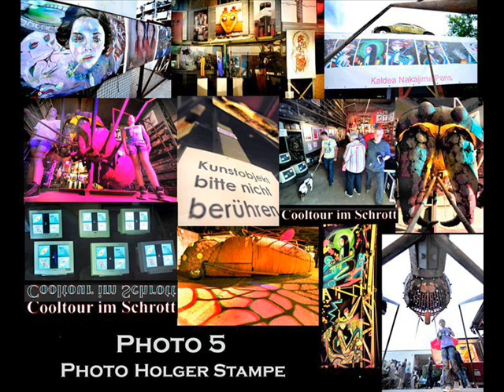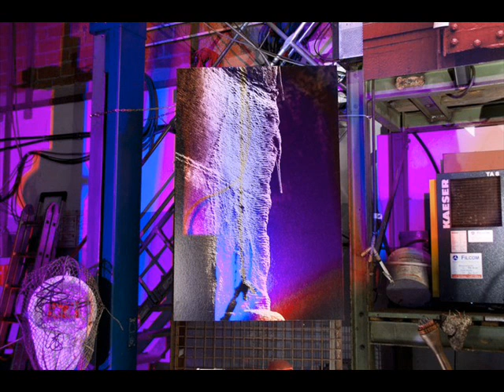Cooltour im Schrott Impressionen 2011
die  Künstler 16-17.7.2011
Cooltour im Schrott -- das Event
Andreas Enrique Furtwängler Malmsheim
Gert Gekeler Multiplikationen Marburg
Gisho Gimi Kunst Schweiz
Kaldea Nakajima Paris Frankreich
Klaus Rau Fotografie Stuttgart
Michael Lange Leonberg
O. Barthel Darkvision Art Dennheritz
Rainer Simon Sindelfingen
Roland Mutterer RolandArts 3D Karlsruhe
Wolfgang Kempf Malmsheim
Yvonne Koo Hongkong
Zolfanello AOC Yvoir Belgien